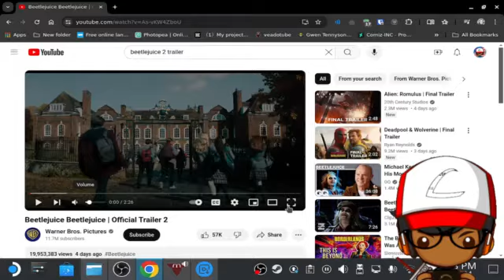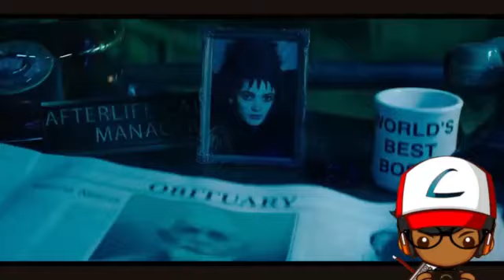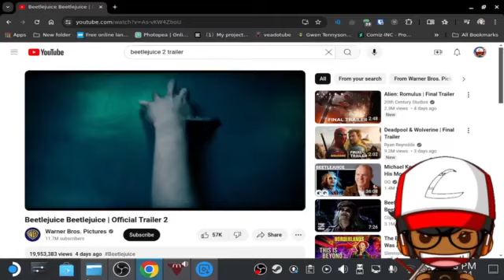NTP Reacts to Beetlejuice Beetlejuice | Official Trailer 2